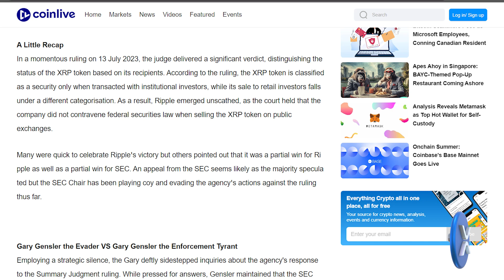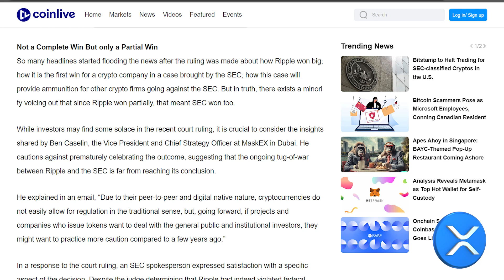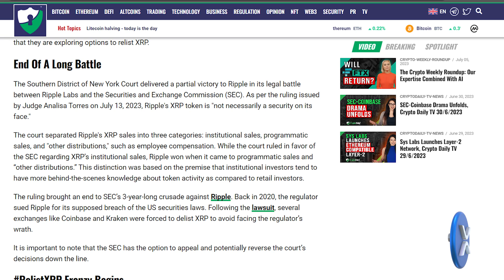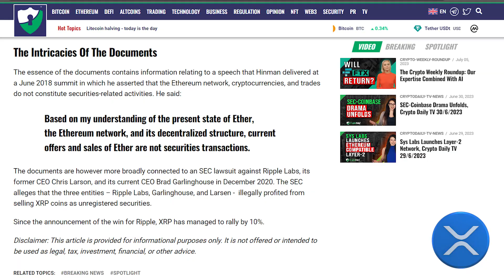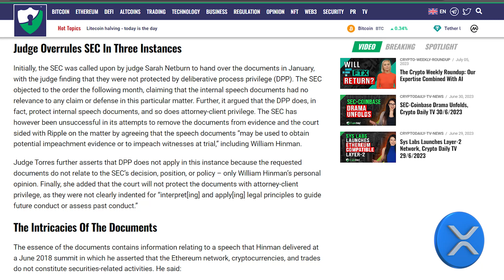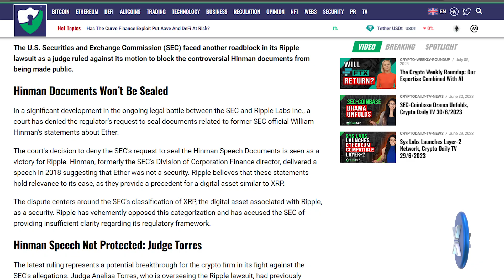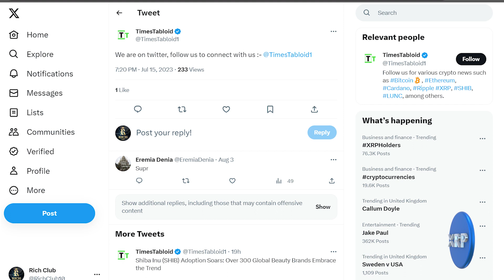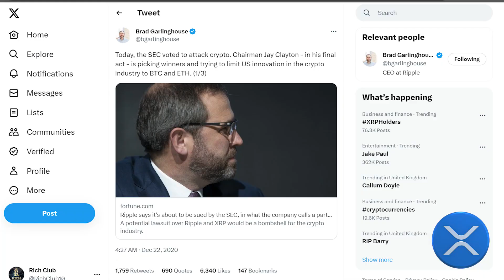Urgently! New SEC Letter Will Flip RIpple XRP! 🚨